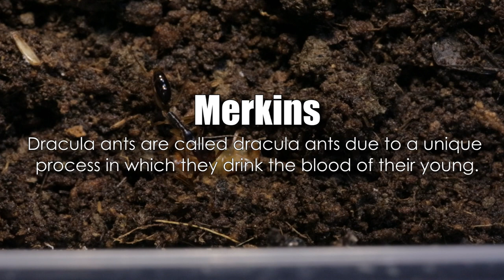My New Trap-Jaw Ant Colony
We have a new ant colony! Check out what our new trap-jaw (Odontomachus infandus) ant colony is like! Help us name them!